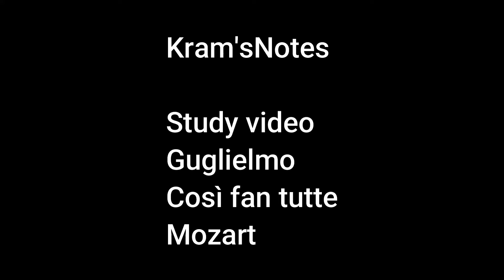Study video Guglielmo No 31 Finale 2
Dr David Kram here. This is a study video with vocal line and accompaniment for singers learning the role of Guglielmo in Mozart's Così fan tutte. Use freely.